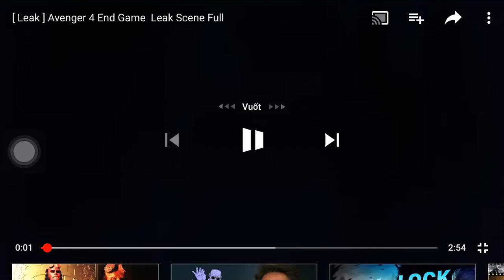Avengers endgame leaked movie by Đô Đô